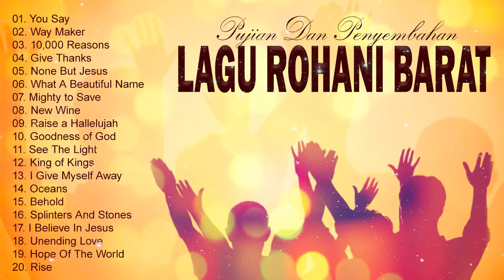NONSTOP LAGU ROHANI BARAT TERBARU 2021 🙏 PUNCAK LAGU PUJIAN DAN PENYEMBAHAN TENTANG TUHAN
"Karena Tuhan tidak memberi kita roh ketakutan, tetapi kekuatan, cinta dan pikiran yang jernih".

My wish is that one day, most of the world, the whole world will sing prayer songs about Jesus for a world of peace, happiness and development.
And I want to contribute a small part of my strength to support the less fortunate, so I built this prayer channel.
🔔 Follow 'Rohani Kristen'
[00:00:00] You Say
[00:04:27] Way Maker
[00:09:32] 10,000 Reasons
[00:14:14] Give Thanks
[00:16:14] None But Jesus
[00:21:47] What A Beautiful Name
[00:27:06] Mighty to Save
[00:33:24] New Wine
[00:38:02] Raise a Hallelujah
[00:43:40] Goodness of God
[00:48:15] See The Light
[00:51:42] King of Kings
[00:55:58] I Give Myself Away
[01:00:46] Oceans
[01:06:14] Behold
[01:11:50] Splinters And Stones
[01:17:15] I Believe In Jesus
[01:20:05] Unending Love
[01:23:27] Hope Of The World
[01:27:07] Rise